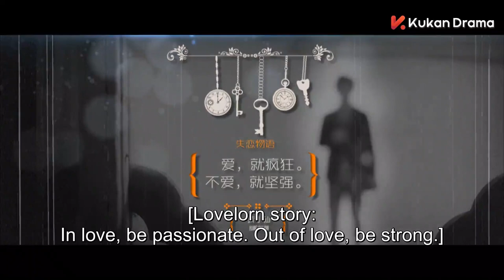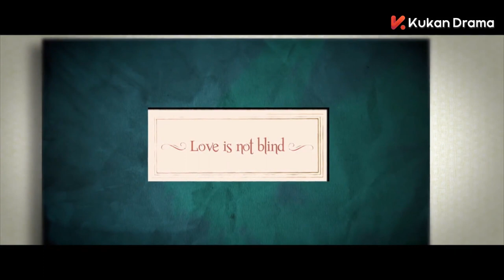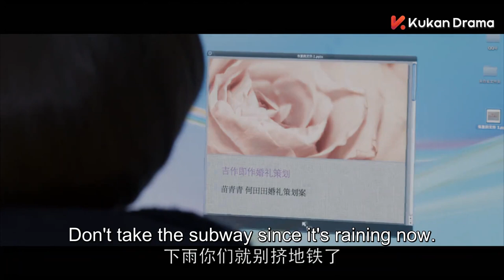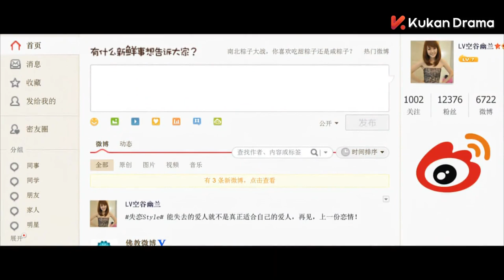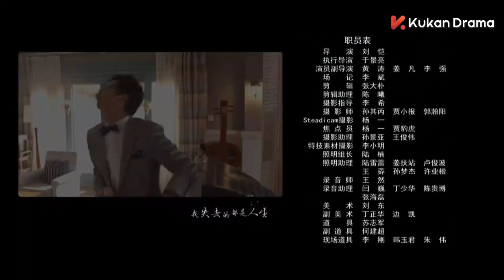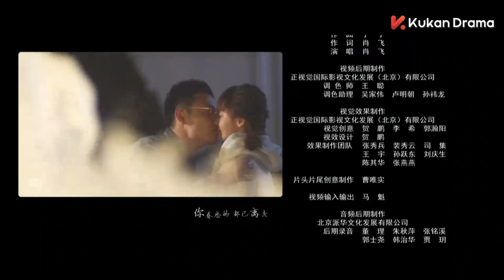33 NGÀY THẤT TÌNH - Tập 12 (Thuyết Minh) | Phim Bộ Ngôn Tình Trung Quốc Mới Hay Nhất 2023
❖Tên phim: 33 NGÀY THẤT TÌNH (28 Tập)
❖Diễn viên: Diêu Địch, Trương Mặc, Trương Bát, Thẩm Giai Ni, Phùng Lôi, Phan Chi Lâm,...
❖Nội dung: Phim kể về Hoàng Tiểu Tiên, 27 tuổi, làm việc trong một công ty chuyên tổ chức đám cưới. Bề ngoài bình thường, hoàn cảnh gia đình bình thường, thứ duy nhất nắm chắc trong tay là một cái miệng cay nghiệt. Cô rất lạc quan với cuộc sống của mình. Có một tình yêu đã kéo dài 7 năm nhưng vẫn chưa “ tu thành chính quả”, đã thế vô tình nhìn thấy bạn trai tay trong tay thân mật với bạn thân nhất của mình. Từ đây, những ngày thất tình đã đến với cô, và khi tâm hồn của người mới thất tình đem đi làm thì đã xảy ra nhiều chuyện khiến cho cảnh ngộ của cô càng gió thảm mưa sầu. Đồng nghiệp của cô là Vương Tiểu Tiện, là một người vừa cay nghiệt vừa độc mồm độc miệng mà cô nhận xét anh ta là một Gay chính hiệu. Liệu những ngày thất tình của Hoàng Tiểu Tiên có kết thúc suôn sẻ….